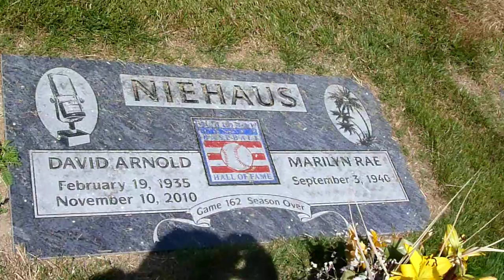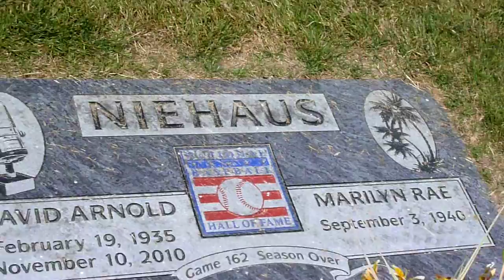Dave Niehaus Gravesite, Bellevue WA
I stopped by Sunset Hills Memorial Park in Bellevue to visit Dave Niehaus's gravesite on July 11, 2011 and shot video of his final resting place, also some of the surrounding area to make it easy to find if you'd like to visit. Just look for the area with all of the benches southwest of the mausoleum and just about 20 feet north of the small fountain.